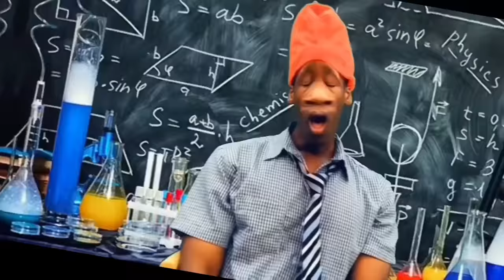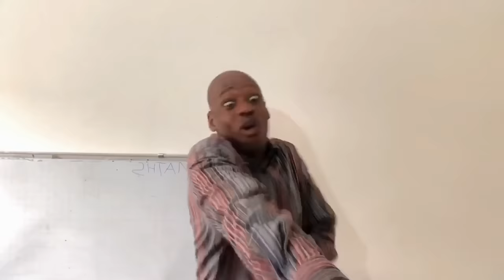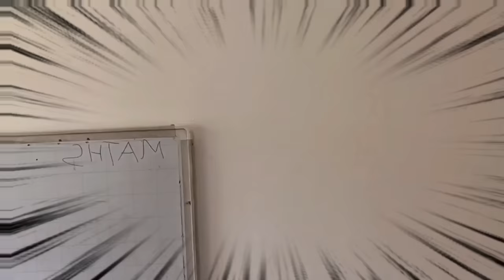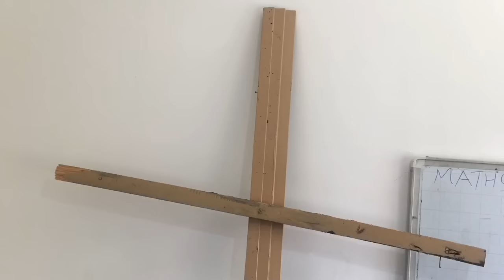HIGHSCHOOL CHRONICLES:Ongele keeps on telling people that he is Jesus Christ!!😂watch what unfolds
Yesu wa tongaren 😂😂..yesu wa darasa 😂😂